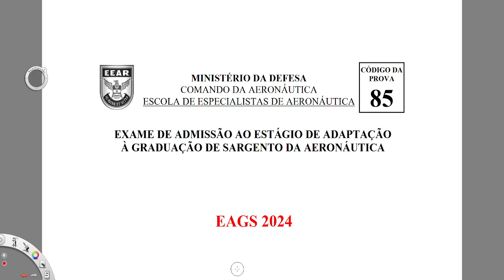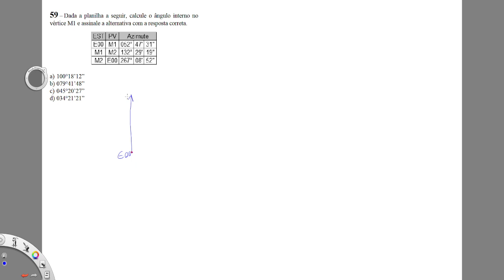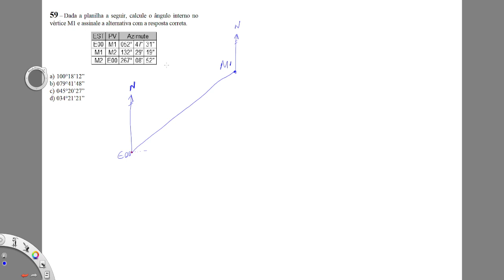Topografia - Concurso 2024 - Escola de Especialistas de Aeronáutica - Azimute e Ângulo Interno.